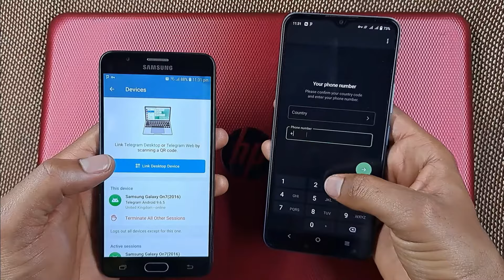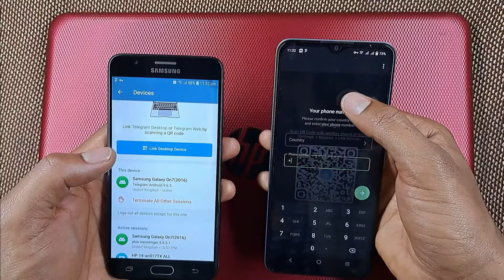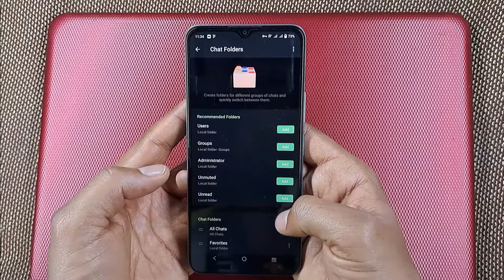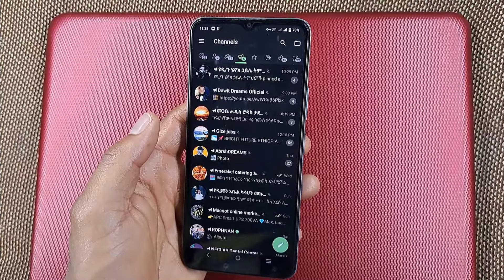ቴሌግራም ፕላስ ኮድ በሜሴጅ አልመጣ ላላቹህ | Telegram plus not sending code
ቴሌግራም ፕላስ ኮድ በሜሴጅ አልመጣ ላላቹህ